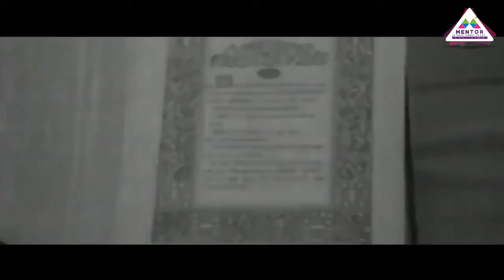Mentor International School @ Republic Day 2021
Republic Day has been celebrated every year in India on January 26, since 1950 to honour the date on which the Constitution of India came into effect.The Constitution was adopted by the Indian Constituent Assembly on 26 November 1949 and came into effect on 26 January 1950 with a democratic government system, completing the country's transition towards becoming an independent republic. 26 January was chosen as the date for Republic day because it was on this day in 1929 when the Declaration of Indian Independence (Purna Swaraj) was proclaimed by the Indian National Congress as opposed to the Dominion status offered by the British Regime.
Along with Dr.B.R Ambedkar, Ganesh Vasudev Malvankar, Shyama Prasad Mukherjee, Sarojini Naidu, Hansa Mehta, Durgabai Deshmukh, Abul Kalam Azad and many others were in the committee that drew out our constitution.
On the eve of Republic Day, the President of India distributes Padma Awards to the civilians of India every year. These are the second highest civilian awards in India after Bharat Ratna.
This year India marks her 72nd Republic Day.
Mentor International School wishes you all a very happy Republic Day.
Jai Hind